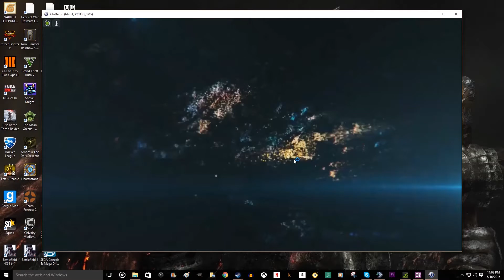Dragon Ball Super Episode 48 Review & 49 Preview Discussion